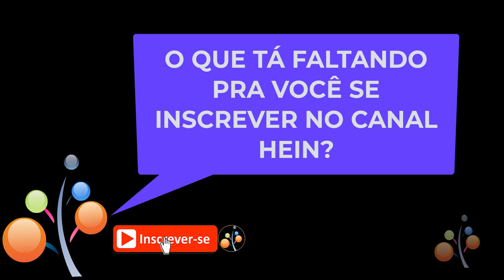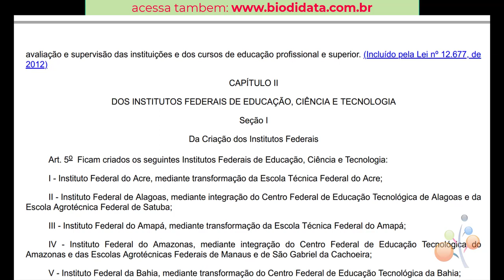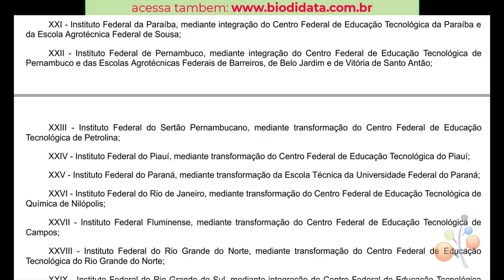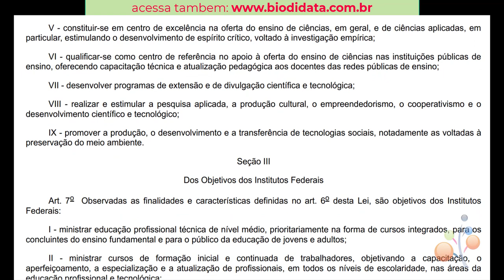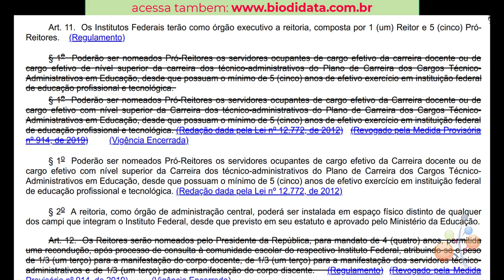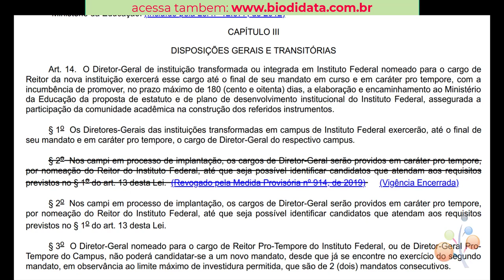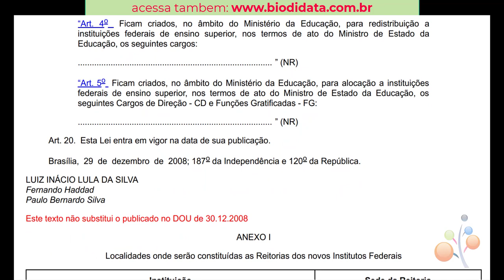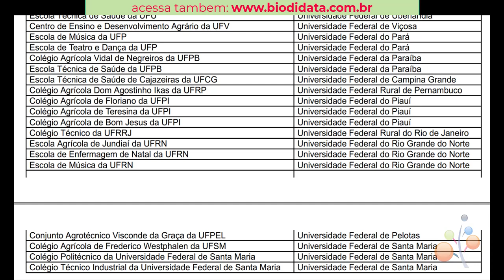Leitura da Lei Nº 11.892, DE 29 DE DEZEMBRO DE 2008.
Ta afim de passar no concurso do IFPI 2022? pois começa agora a estudar!
esse vídeo poderá lhe ajudar a fazer a leitura da lei em questão.
bons estudos!